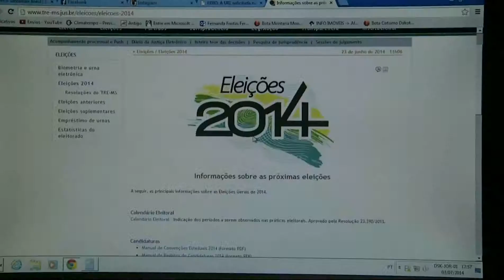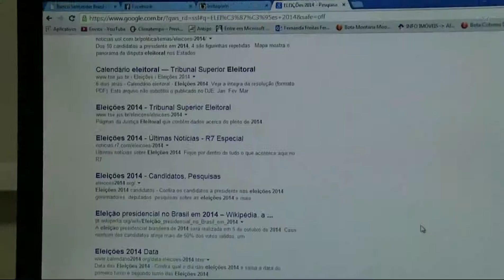Termina amanhã prazo para o registro de candidatura no TRE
E a partir de domingo, os candidatos já podem começar a fazer campanha nas ruas. Já no rádio e na TV só a  partir do dia 19 de agosto.